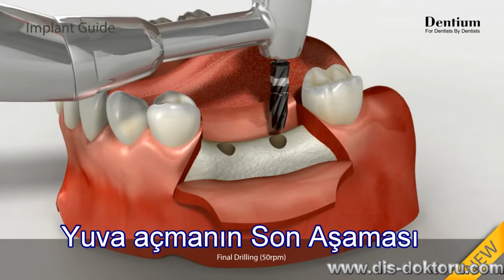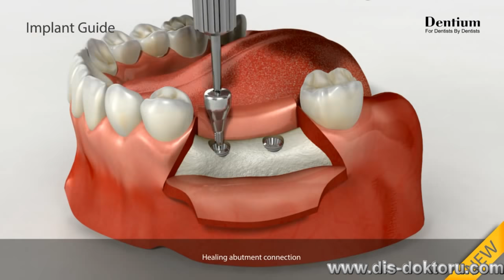implant tedavisinin detaylı aşamaları (2 diş için)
Animasyonda gösterilen implant tedavisinin detaylı aşamaları (2 diş için) şunlardır;
* İnsizyon (Kesi Yapma)
* İmplant Yuvası Açma
* İmplant Yuvalarının Parallelliğin Kontrolü
* Yuva Açmanın Son Aşaması
* İmplant Boyun Kısmının Oluşturulması
* İmplantın Yuvaya Yerleştirilmesi
* İyileşme Başlığının Konulması
* Kemik Greftinin Yerleştirilmesi
* Sütur (dikiş) Atılması
* İyileşme Başlıklarının Çıkarılması
* Diş Protezlerinin Takılması

bakınız.
Youtube kanalımızda bulunan bilgiler ve videolar izinsiz kullanılamaz.
İngilizce Açıklama (English Description)
The detailed stages of implant treatment (for 2 teeth) shown in the animation are as follows;
* Incision
* Implant Slot Opening
* Checking the Parallelism of the Implant Slots
* Final Stage of Nesting
* Creation of the Implant Neck
* Placing the Implant
* Putting the Healing Head
* Placement of Bone Graft
* Suture removal
* Removal of Healing Heads
* Fitting of Dental Prostheses

The information and videos on this Youtube channel cannot be used without permission.